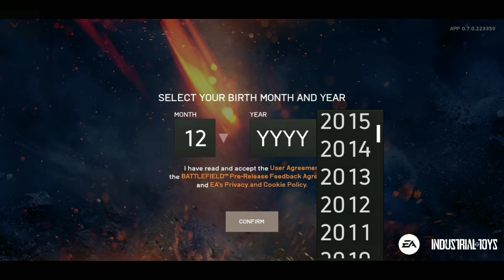Battlefield Mobile Gameplay #3 (Alpha Participation) [NC]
~Stay Safe